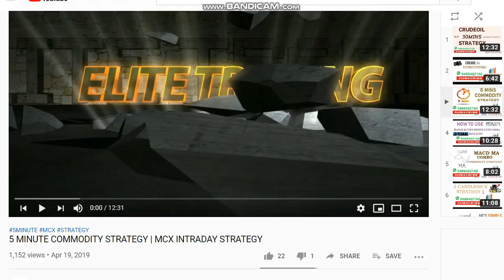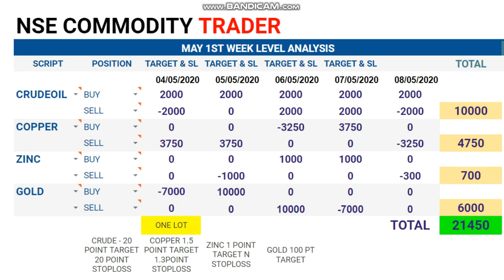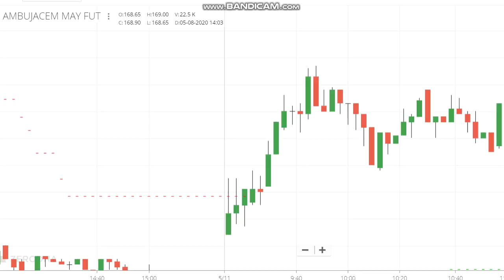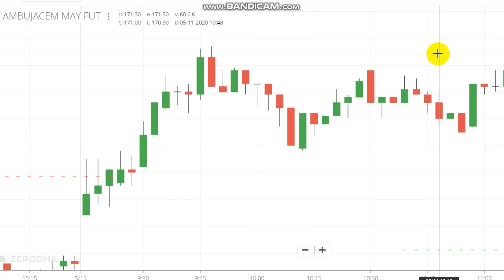3000Rs Profit Booked in AMBUJA Cement Day Trading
We booked 3000Rs profit in day trading in AMBUJA cement by using our strategy we find market trend and placed the order booked the profits